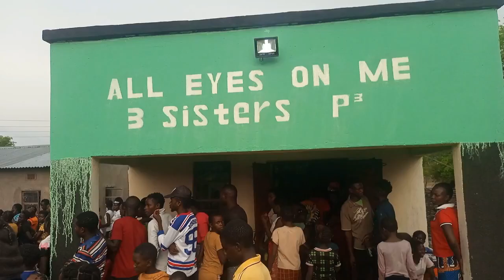one injection &selase live at sandwe head quarter (2022) performing a song zaliwe